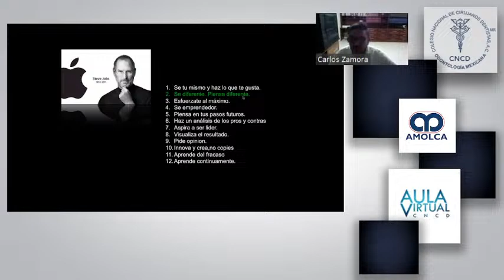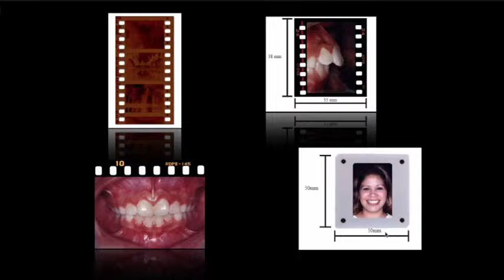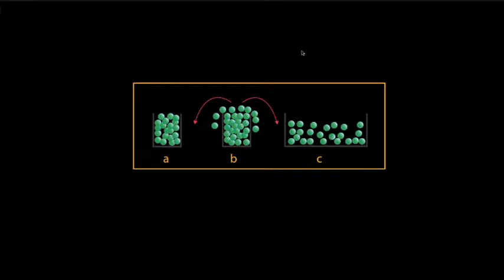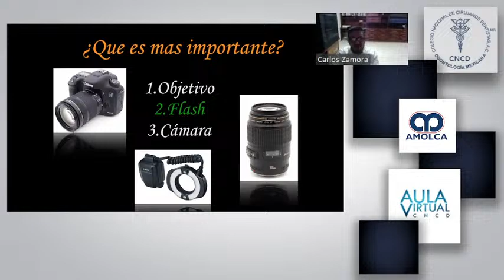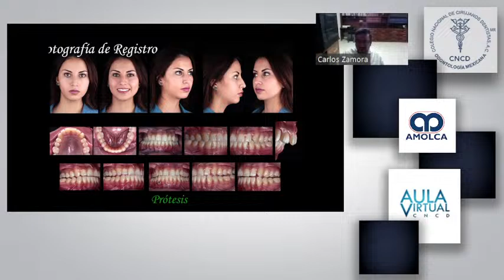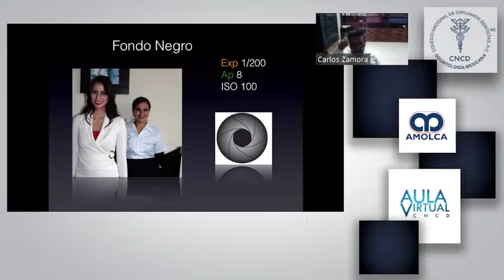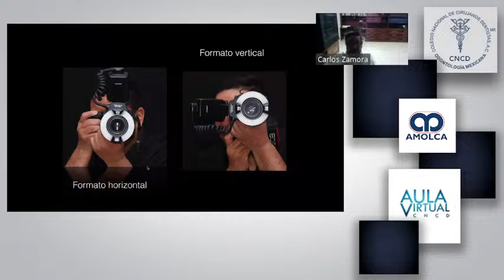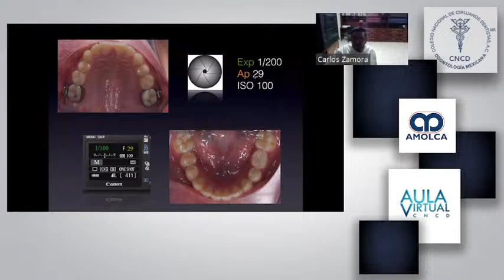CNCD 2021 212 Dr. Carlos Eduardo Zamora Montes De Oca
Fotografia clinica en Ortodoncia